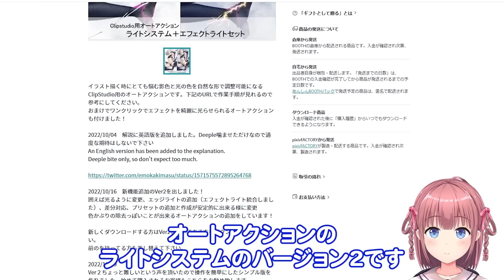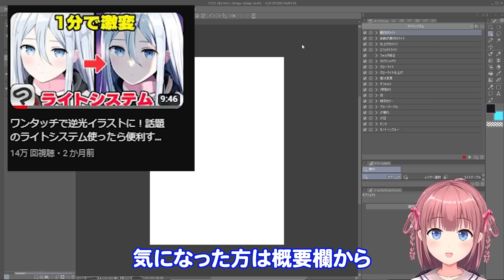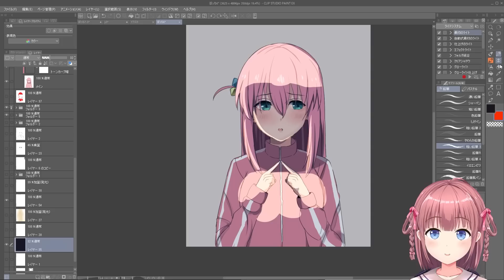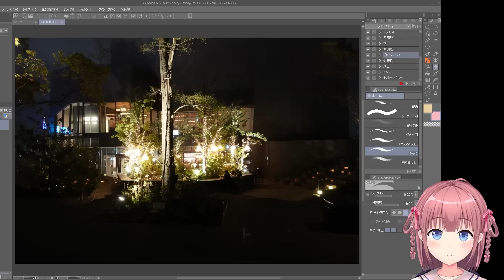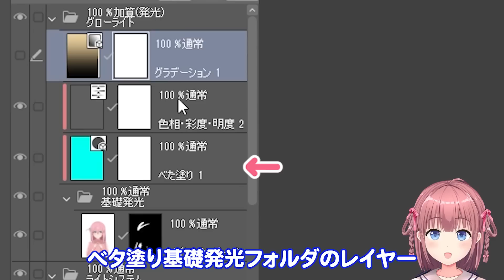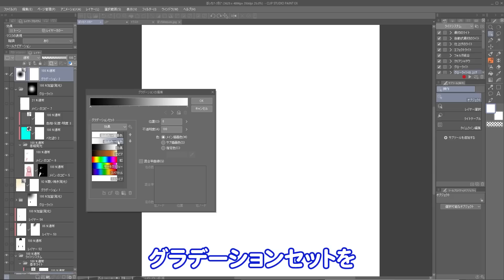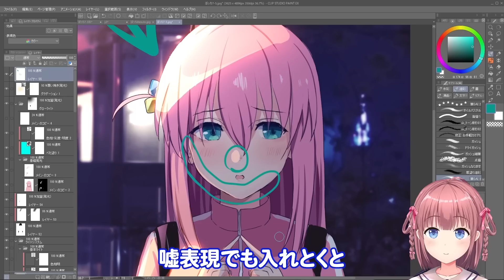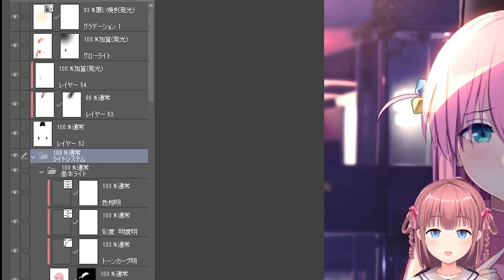色合いを選んで即逆光！進化したライトシステム2がヤバすぎ！【クリスタ】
iPadでも使える！ライトシステムがver2に超進化！
プロ絵師が使ってみました。
このアクションはCLIP STUDIO PAINT用です
描いてるキャラはぼっち・ざ・ろっく！の後藤ひとりちゃんです。

↓Clipstudio用オートアクション　ライトシステム

↓以前のライトシステム動画
ワンタッチで逆光イラストに！話題のライトシステム使ったら便利すぎた

【使用機材】
CLIP STUDIO PAINT EX
Wacom Cintiq 16 FHD

【iPad】
2022 Apple 12.9インチiPad Pro (Wi-Fi, 128GB)
2022 iPadPro11 (Wi-Fi, 128GB)
2022 iPad Air 第5世代 (Wi-Fi, 64GB)